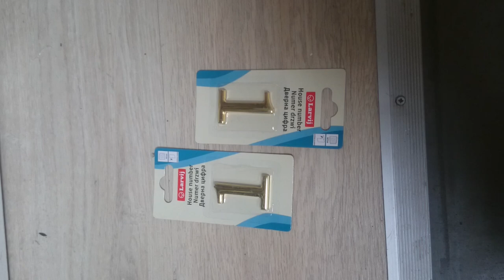и снова встретил логотип своего YouTube канала. 1L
и снова встретил логотип своего YouTube канала.